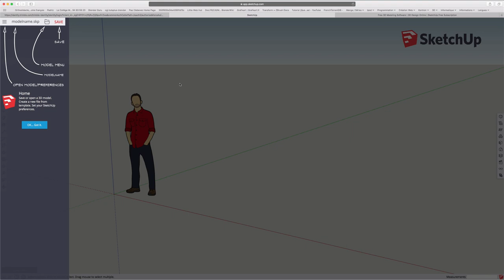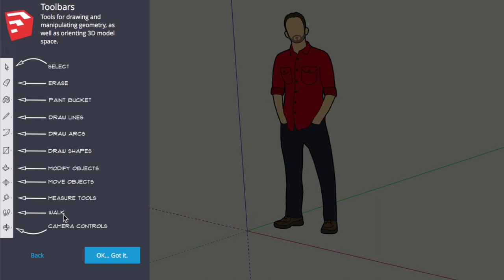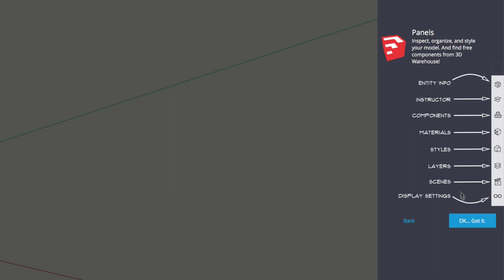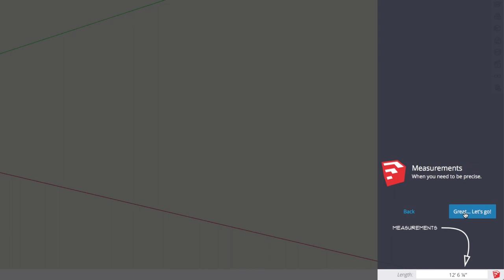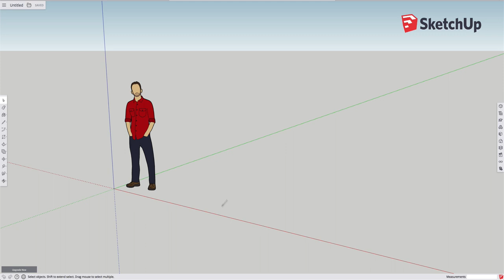Sketchup Free - 02- Start Tour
Nous voici à la deuxième vidéo, où nous allons faire un petit tour d'horizon lorsque l'on clique sur le bouton Start Tour, informations en anglais mais toujours intéressante, de toute façon je vous détaillerais point par point tout au long des différentes vidéos, donc pas d'inquiétude.